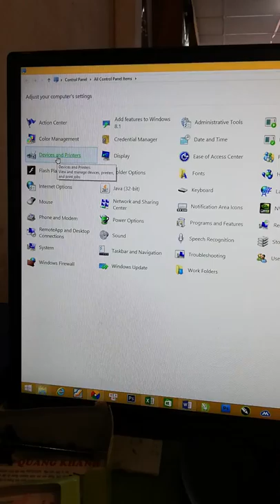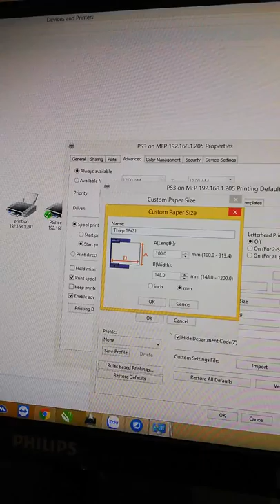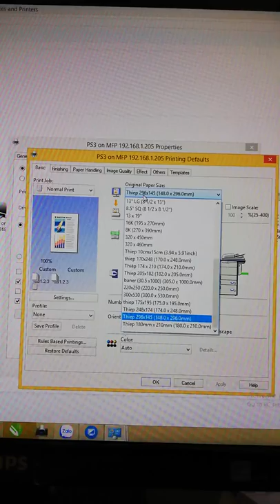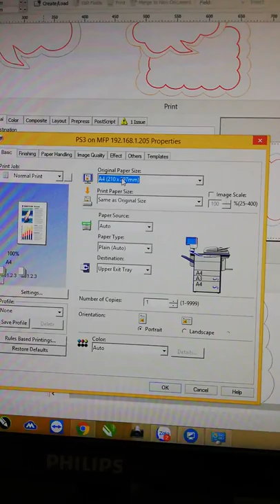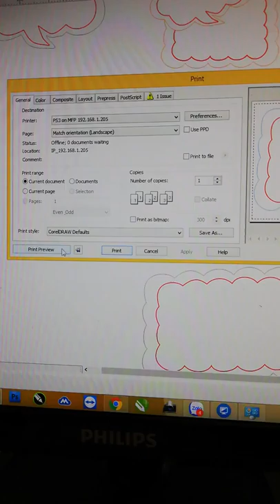Hướng dẫn cài thêm khổ giấy in thiệp trên máy toshiba 5520C-5540C-6540C-5560C-6570C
Hướng dẫn cách cài  thêm khổ giấy in thiệp hoặc khổ giấy không có tiêu chuẩn ISO trên máy photocopy Toshiba 5520C-6520C-6530C-5540C-6540C-6550C-5560C-6560C-6570C